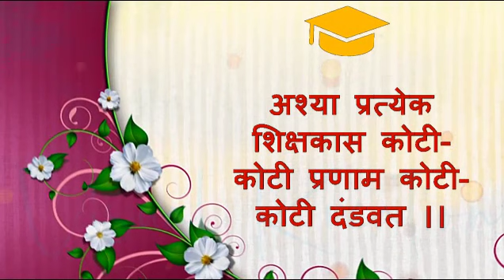शिक्षक दिनाच्या हार्दिक शुभेच्छा। शिक्षक दिवस स्पेशल वीडियो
शिक्षक दिनाच्या हार्दिक शुभेच्छा। शिक्षक दिवस स्पेशल वीडियो | Happy Teachers Day